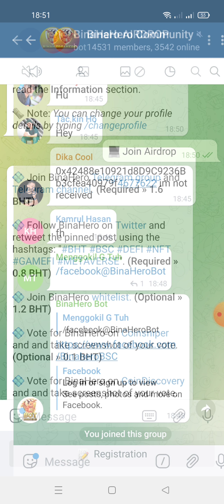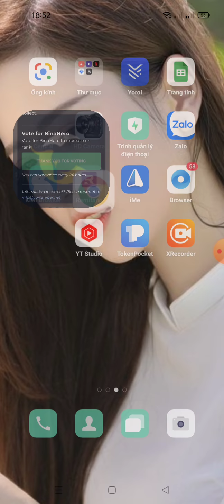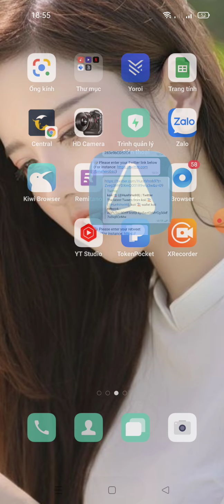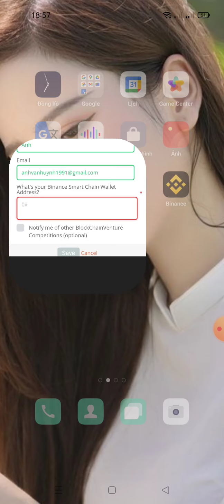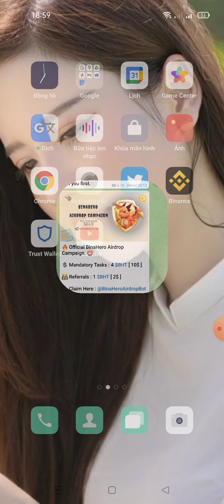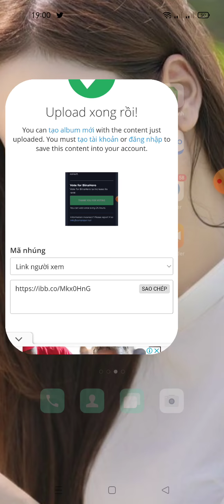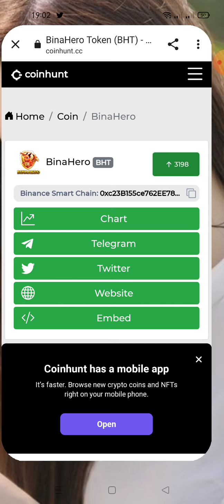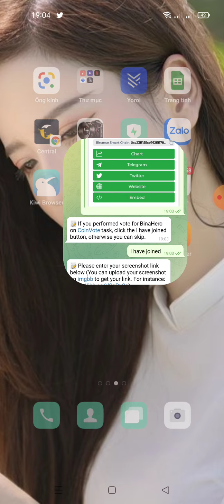airdrop hướng dẫn nhận 10$ BHT BinaHero Airdrop + Whitelist 10k Winners (kèo ngon)